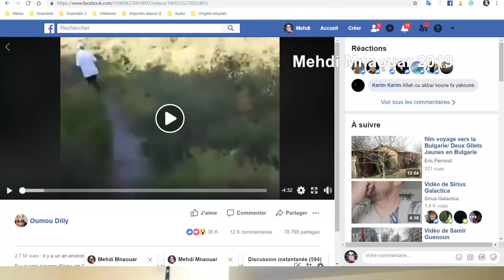MMTV 📺 27/03/19 = RÉVÉLATION4 AFRIQUE KADHAFI GBAGBO KÉMI SEBA ==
MMTV 📺 27/03/19

DES PHARAONS EN PASSANT PAR HITLER ET JUSQU'À MACRON, LES MÊMES CRÉATURES PAR LES MÊMES CRÉATEURS ⚠

RIC ?? 😅 == 🎅🐑RÉVEILLEZ-VOUS 🐑